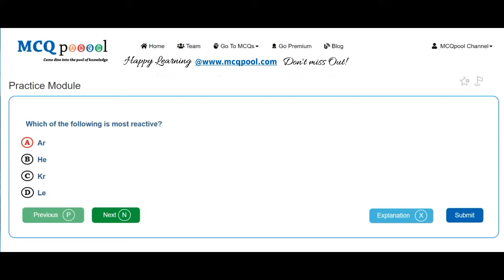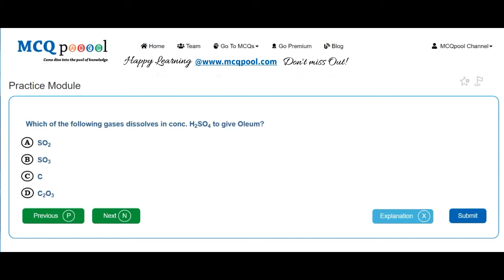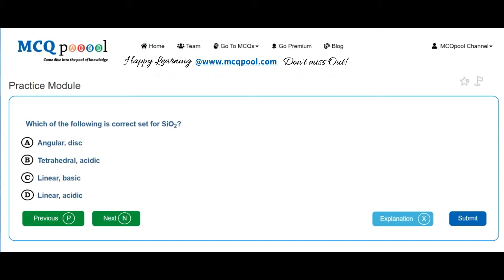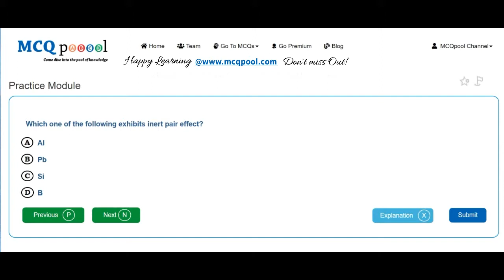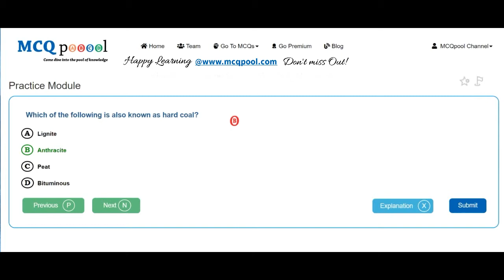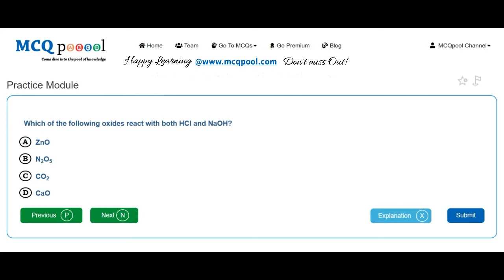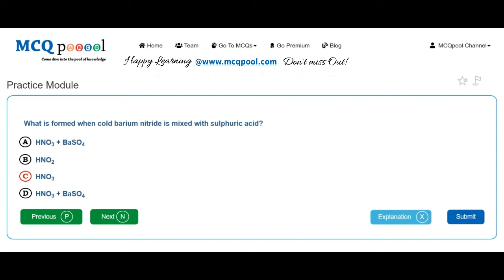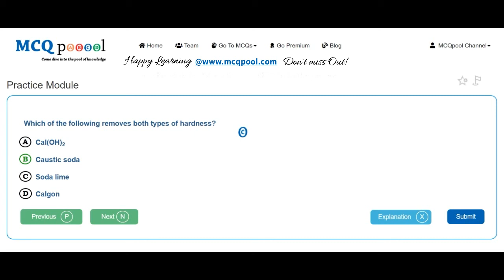Quiz/MCQs on Chemistry- Non-Metals -MCQ Quick Revision Series Free MCQs @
For more details on how to do so, please visit:
Multiple Choice Questions MCQs on Chemistry- Non-Metals for A levels/+2/Plus 2/High School/Intermediate levels/ PreMed PreEng Entrance